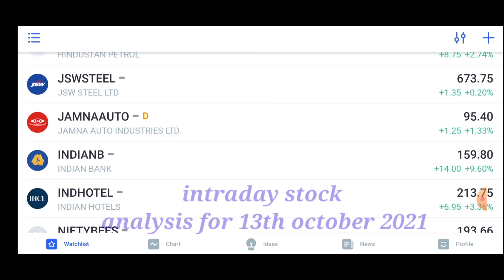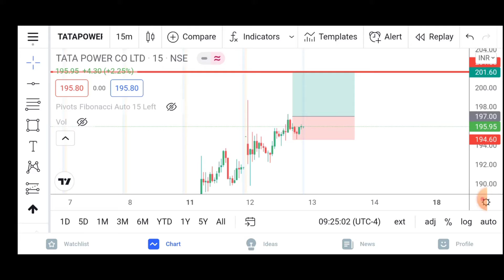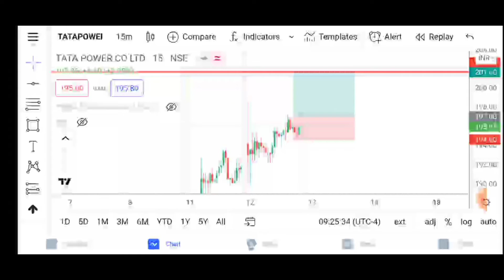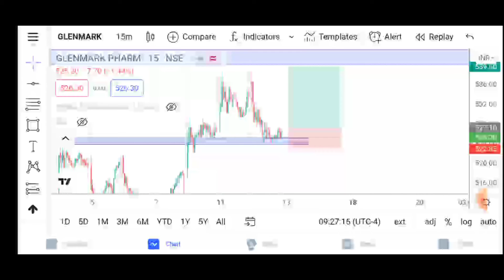BEST STOCKS FOR TOMORROW -13th OCTOBER 2021- BEST INTRADAY TIPS DAILY PRICE ACTION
BEST INTRADAY STOCKS FOR  13th  OCTOBER 2021 - BEST INTRADAY TIPS DAILY PRICE ACTION

THE INTRADAY CALL FOR 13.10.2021 (WEDNESSDAY) WITH FULL TECHNICAL ANALYSIS. GO THROUGH THE FULL VIDEO. AND HAVE A PROFITABLE DAY AND IMPROVE YOUR LEARNING.

regards
Odisha Traders